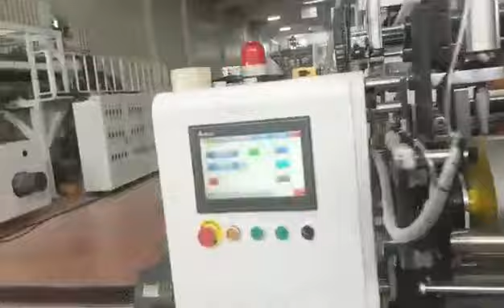1850MM five layer PE Stretch Wrap Cast Film Production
1850MM five layer PE Stretch Wrap Cast Film Production
1850MM five layer PE Stretch Wrap Cast Film Production
If you're interested please contact with Mr. Can at +,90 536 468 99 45